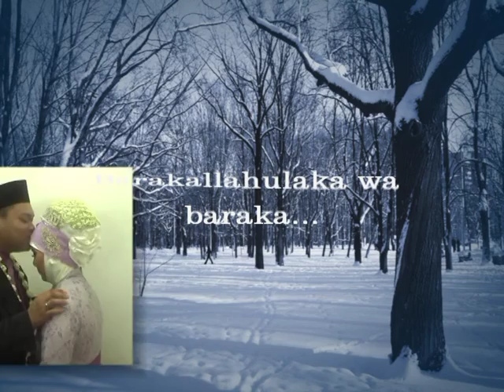Kalian Boleh Coba By Ebiet G Ade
Semoga menjadi keluarga yang sakinah, waramah dan mawadah, putri dari QHaniex,...